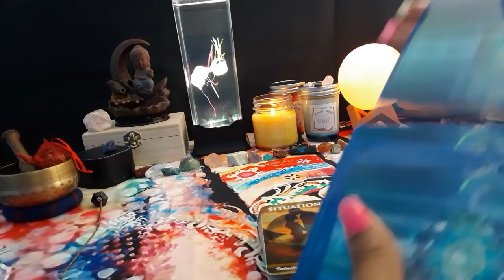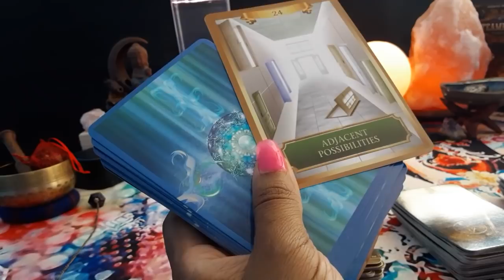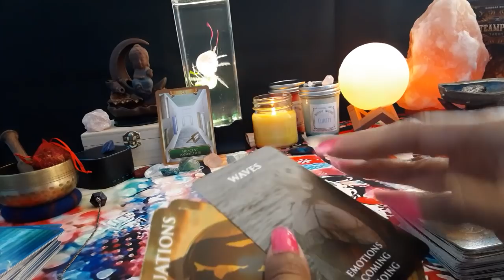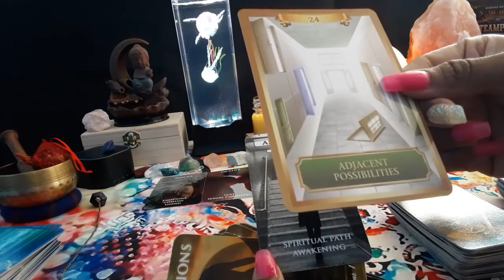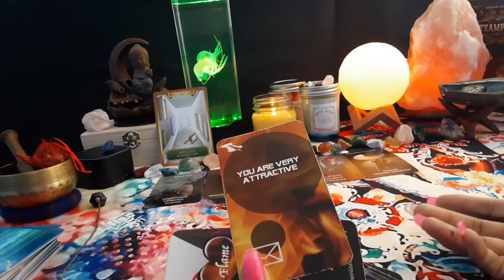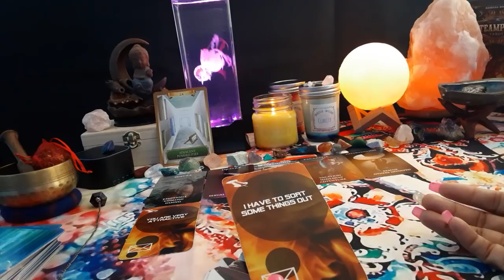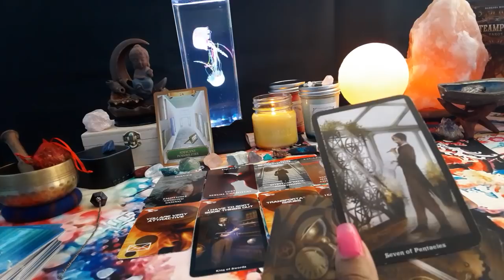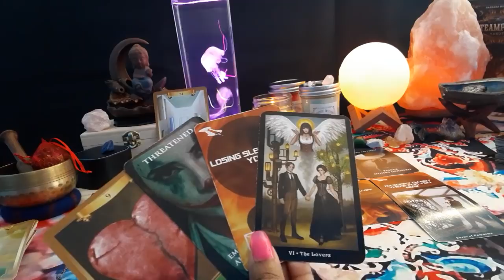Twin Flames ~The Daily Telepa-TEA! STARTING TO SEE ALL THE POSSIBILITIES OF PASSION ADVENTURES W/U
This is a general collective reading so this may not resonate for everyone. To book a personal reading on your situation head over to my

Intuitive Envisions 1111 Oracle Decks(USA BUYERS ONLY)
1. Situations
2. Twin Flame Messages

Links to the items and decks shown or used in my videos:

Jellyfish Lamp

Sound Machine

Moon Light

*All readings are meant to be timeless. So if this resonates for you outside of the time posted that means it was was meant for you to hear at that time.  No guarantees for outcomes since we all have free will.